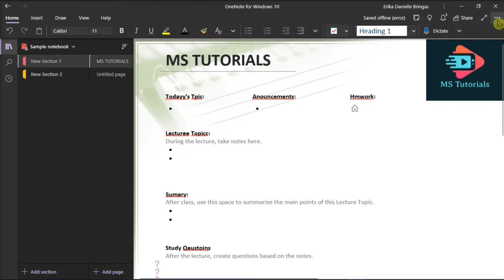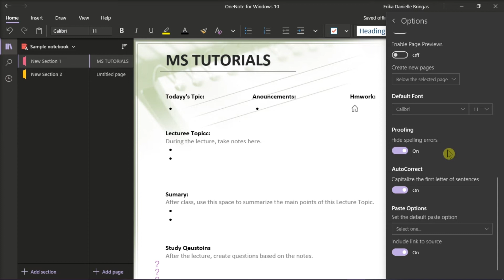OneNote - Easily DISABLE (or Enable) Spell Check!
Would you like to disable the spell check feature in OneNote?  Sometimes this feature can drive you mad if you're using unusual words that really aren't misspelled, or for any other reason you don't want to keep seeing that annoying squiggly red underline.  Watch this video to learn exactly how to disable spell check in OneNote.